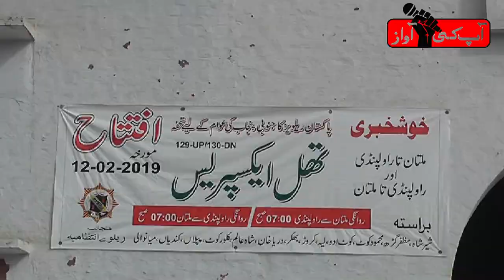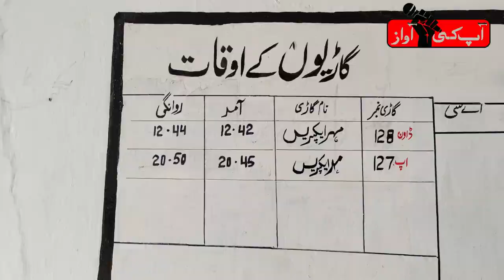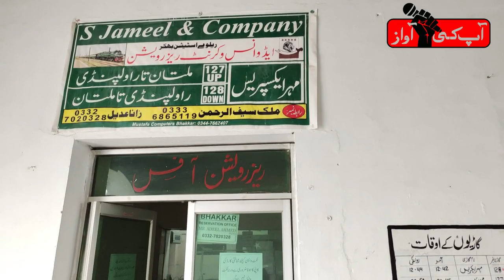railway station ruined due to shortage of trains